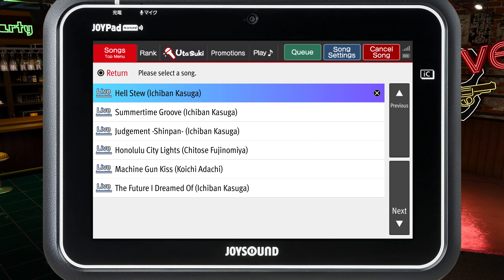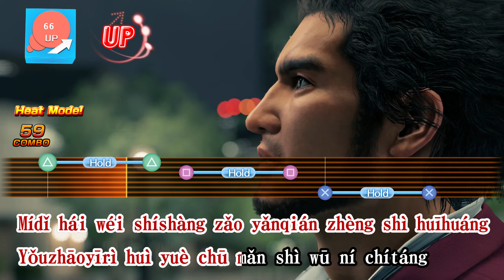LaD: Infinite Wealth - Minigame: Karaoke - The Future I Dreamed Of (Ichiban Kasuga) [ZH]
Date: 25-Feb-2024
✼ •• ┈┈┈┈┈┈┈๑⋅⋯ ୨˚୧ ⋯⋅๑┈┈┈┈┈┈┈ •• ✼
〓Commentary〓
Non Japanese versions yet again
✼ •• ┈┈┈┈┈┈┈๑⋅⋯ ୨˚୧ ⋯⋅๑┈┈┈┈┈┈┈ •• ✼

The developers describe the content like this:

This Game may contain content not appropriate for all ages, or may not be appropriate for viewing at work: Blood, Intense Violence, Sexual Themes, Strong Language, and Use of Tobacco and Alcohol.
✼ •• ┈┈┈┈┈┈┈๑⋅⋯ ୨˚୧ ⋯⋅๑┈┈┈┈┈┈┈ •• ✼
〓Official Sites〓
✼ •• ┈┈┈┈┈┈┈๑⋅⋯ ୨˚୧ ⋯⋅๑┈┈┈┈┈┈┈ •• ✼
✼ •• ┈┈┈┈┈┈┈๑⋅⋯ ୨˚୧ ⋯⋅๑┈┈┈┈┈┈┈ •• ✼
〓Other Links〓